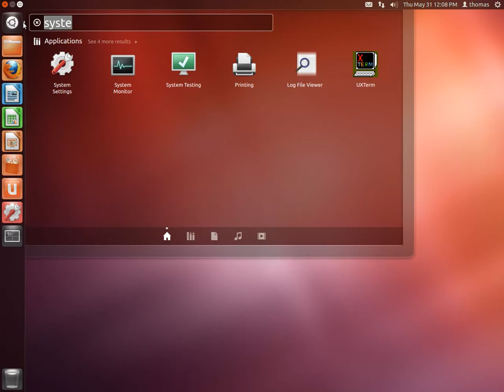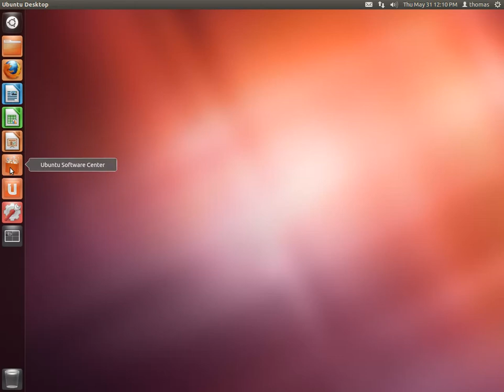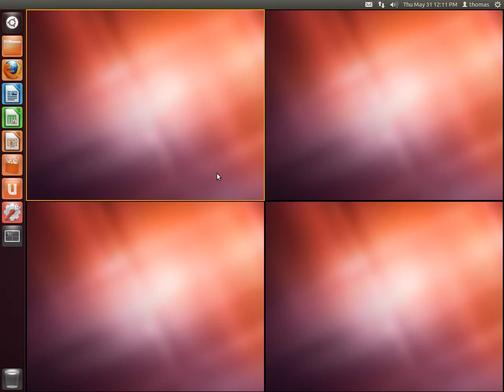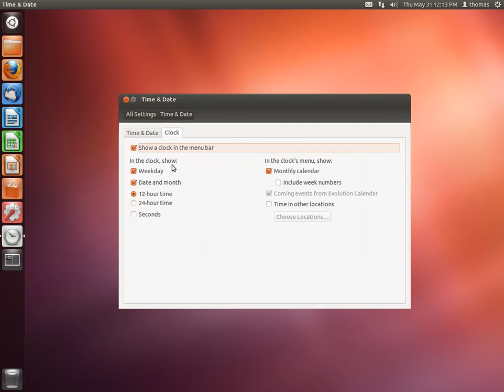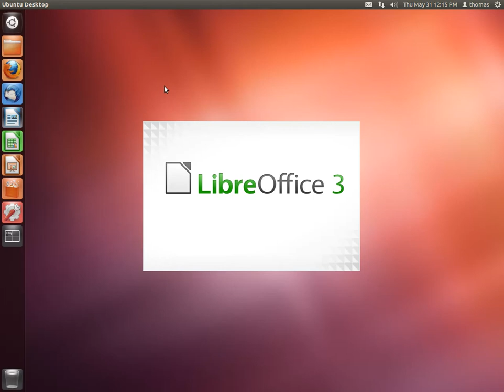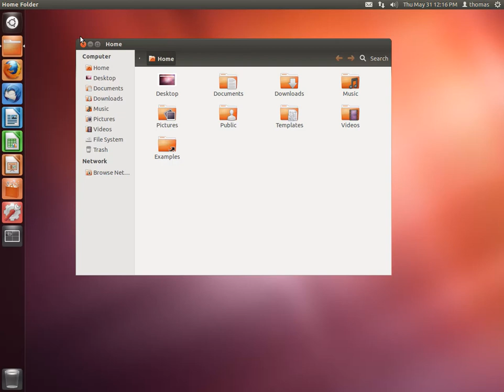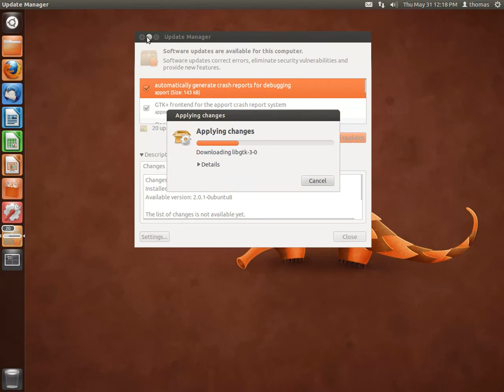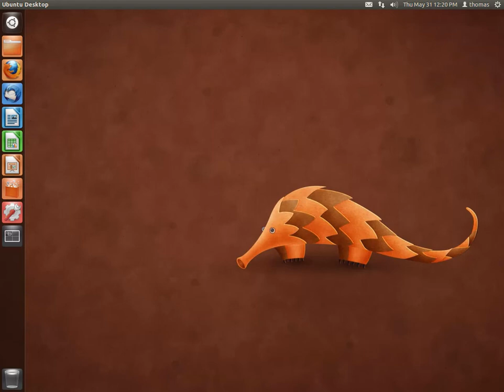Getting started with Ubuntu 12.04 LTS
I made this little introductory video for those of you who have never used Ubuntu before, also those who have never used it with Unity. I introduce some basic concepts and what you will want to know when getting started.